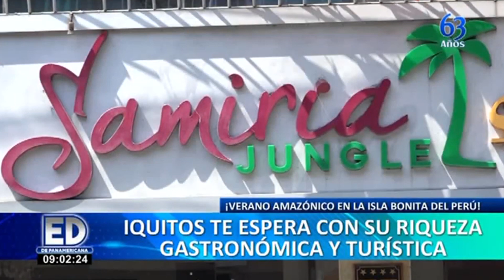IQUITOS LA ISLA BONITA DEL PERÚ REPORTAJE DE PANAMERICANA TELEVISIÓN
Viajamos a la ciudad más grande de la Amazonía peruana para conocer toda su riqueza turística: gastronomía, lugares increíbles, naturaleza y encanto.